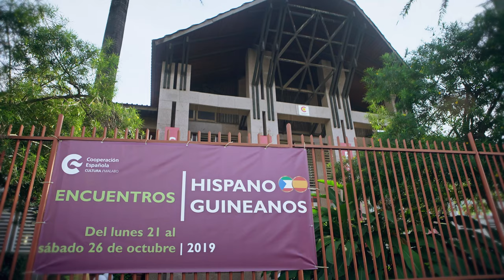Encuentro musical Raúl Viela y Desmali & Dambo de la Costa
Dos países, dos ritmos, dos estilos…un reto que no dejará indiferente al público del CCEM. El guitarrista español Raúl Viela Bellosta y el grupo annobonés Desmali & Dambo de la Costa se unen para ofrecernos un recital musical el próximo sábado 26 de octubre a las 19h. Una muestra musical fruto de la residencia artística entre ambos músicos que ha durado más de una semana.
Una clausura que dará el broche de oro a la semana de encuentros hispano-guineanos, donde los sonidos del tambalí, la conga, o el cumbé se unirán a las cuerdas de la guitarra española.